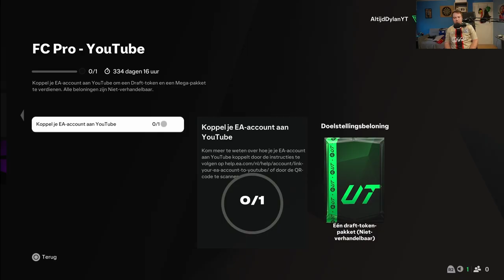SEIZOEN 2 IS HIER EN DIT IS WAT IK ERVAN VIND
BEDANKT OM TE KIJKEN NAAR "SEIZOEN 2 IS HIER EN DIT IS WAT IK ERVAN VIND" VOND JE DE VIDEO TOF? BELOON HEM DAN ZEKER MET EEN LIKE